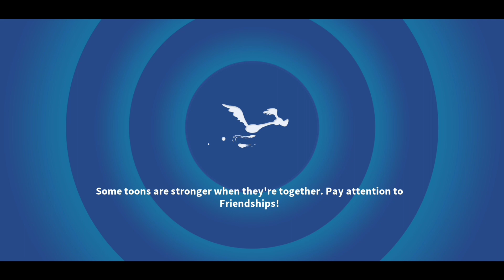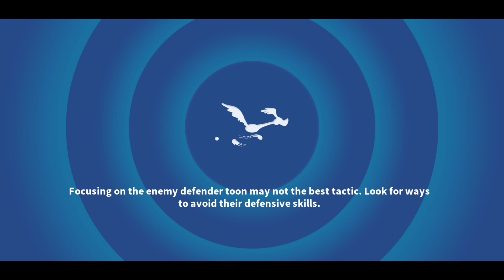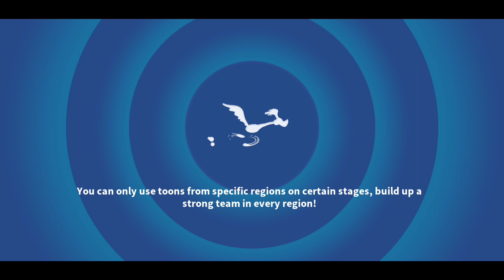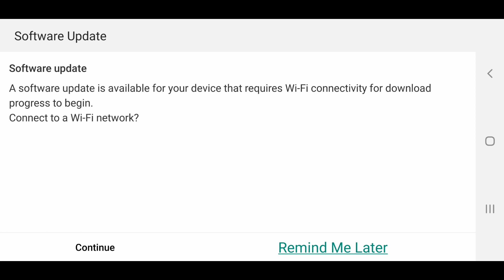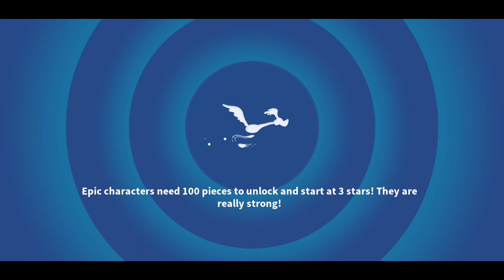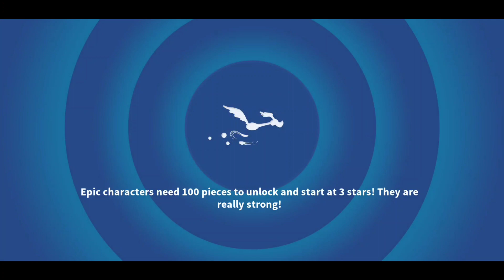Pirate Wheel, Jackpot, and Champions Arena - LTWOM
Batter Up campaign after some wheel spins including a jackpot. Champion Arena x2.